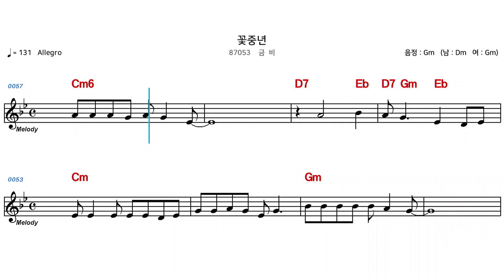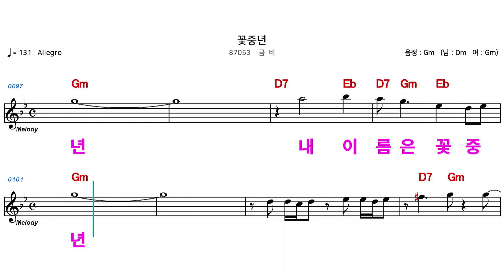(MR) 87053 꽃중년 - 금비